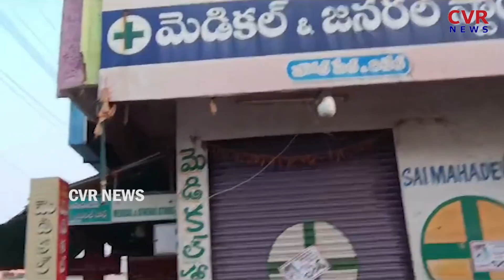కొత్త ప్రభాకర్ రెడ్డి పై దాడికి నిరసనగా బంద్ కు పిలుపునిచ్చిన బీఆర్ఎస్ నేతలు | MP Prabhakar Reddy